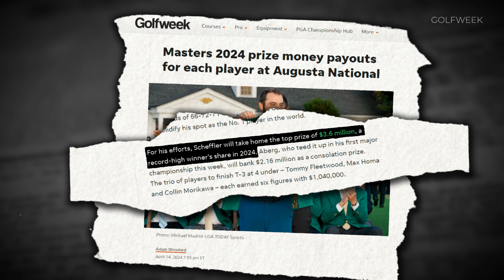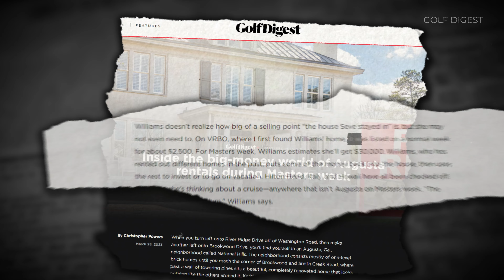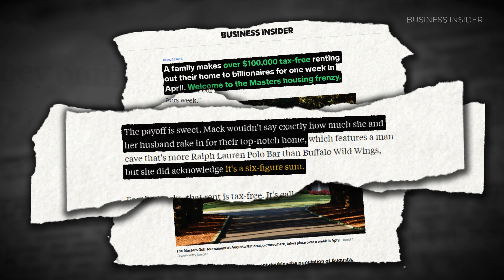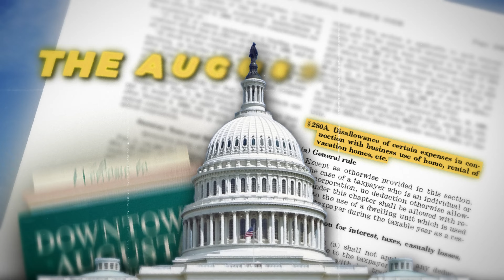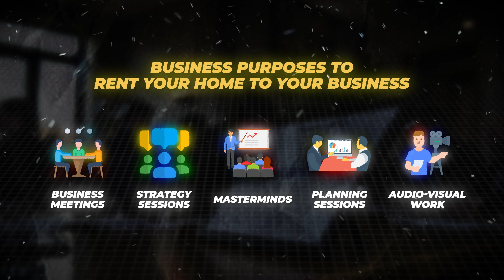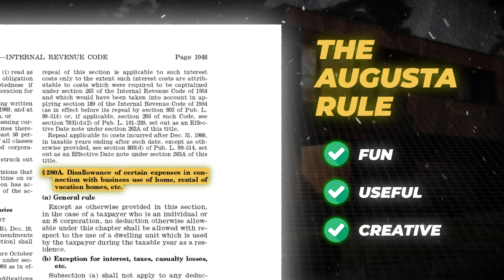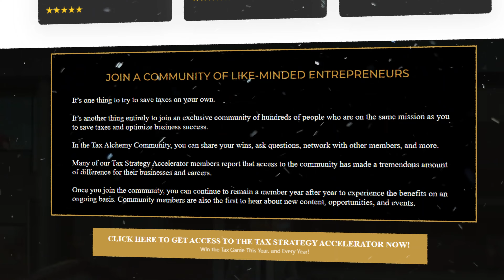Make $100,000 TAX-FREE Renting Out Your Home! | MASTER the Augusta Rule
JOIN THE TAX-FREE WEALTH CHALLENGE! MARCH 10th-14th, 2025

Download the Short-Term Rental Rule E-Book!

The Augusta Rule is one of the best loopholes in the entire tax code. This rule allows people to rent out their homes for up to two weeks and generate tax-free income from the rental. There is a family in Augusta, Georgia that is currently making over $100,000 per year in tax-free income by taking advantage of this rule.

In this video, tax expert Karlton Dennis fully explains the Augusta Rule and how the Mack family from Georgia is making a fortune in tax-free income by taking advantage of this rule. Karlton explains many key details about this rule such as how it originated, when it went into effect, and importantly, how to use it correctly.

This particular tax loophole has many rules that must be followed to use it correctly. Karlton breaks down all of these rules to help viewers understand exactly how the loophole works. This video can potentially benefit anyone who owns a home and who wants to make money by renting it out to tenants for two weeks or less per year.

Chapters:
0:00 Intro
0:34 The Masters Tournament: Where the Augusta Rule Was Born
1:47 How the Masters Affects the City of Augusta
3:17 How Is All This Tax-Free?
4:38 Why The Augusta Rule is So Amazing
5:11 How to Qualify to Use the Augusta Rule
5:53 Other Things To Know About the Augusta Rule
7:26 The Bottom Line
8:12 Outro